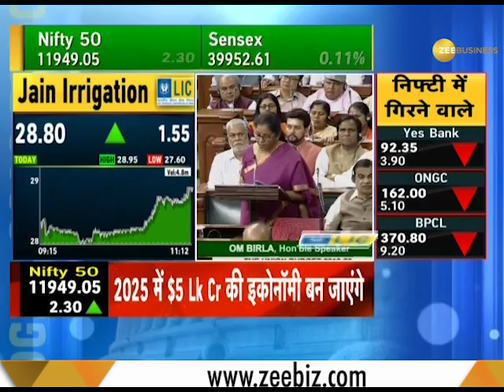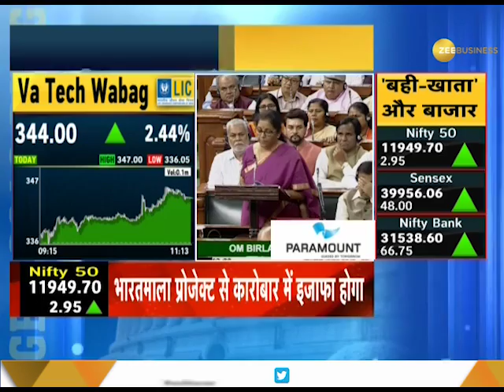BudgetWithZEE | Govt contemplating higher FDI in aviation, media, says Sitharaman